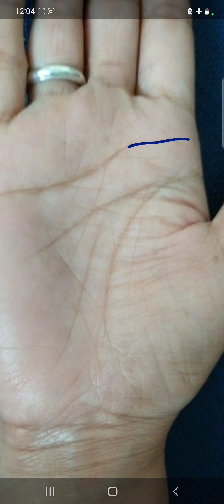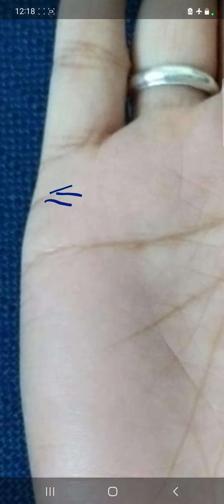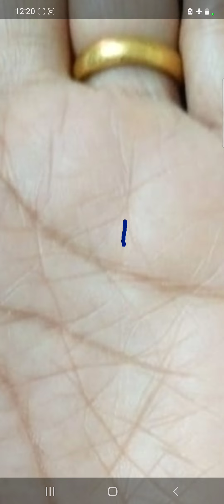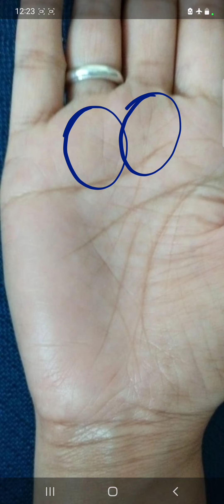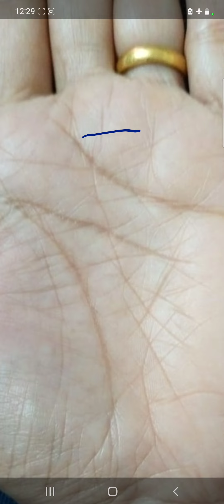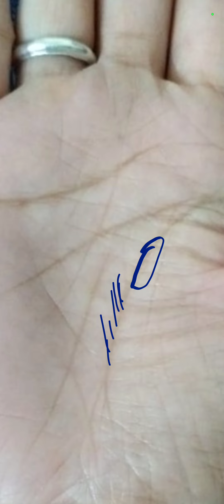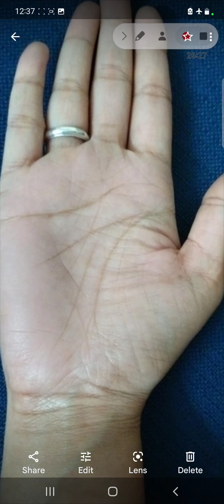Financial Stability कब आएगी, Full Palm Analysis